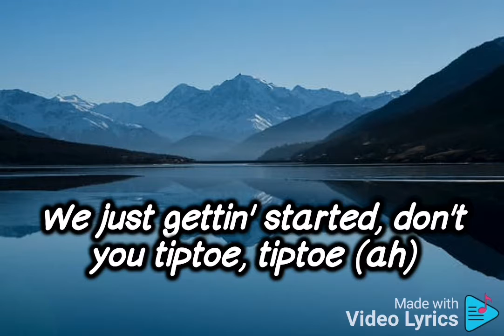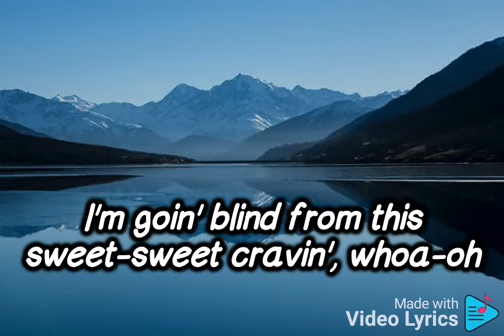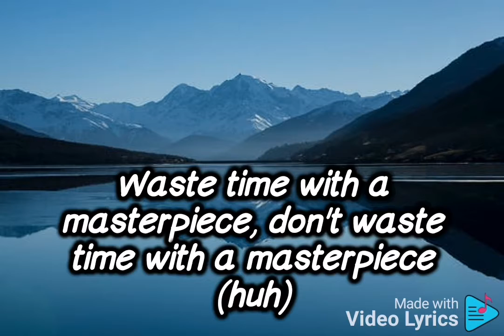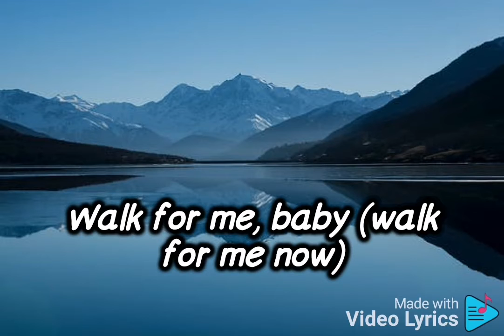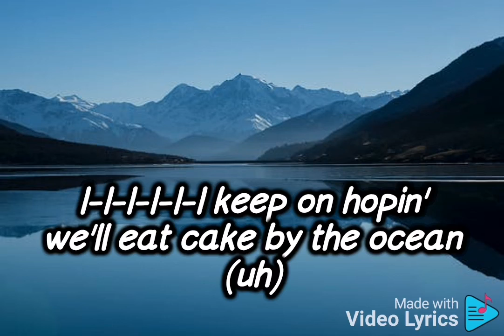DNCE - Cake By the Ocean (lyrics)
Lyrics of the song:
Oh, no
See you walkin' 'round like it's a funeral
We just gettin' started, don't you tiptoe, tiptoe (ah)
Waste time with a masterpiece, don't waste time with a masterpiece (huh)
You should be rollin' with me, you should be rollin' with me (ah-ah-ah)
You're a real-life fantasy, you're a real-life fantasy (huh)
But you're movin' so carefully, let's start livin' dangerously
I'm goin' blind from this sweet-sweet cravin', whoa-oh
Let's lose our minds and go fuckin' crazy
I-I-I-I-I-I keep on hopin' we'll eat cake by the ocean (uh)
I'll be Diddy, you'll be Naomi, whoa-oh
Goddamn
See you lickin' frostin' from your own hands
Want another taste, I'm beggin', "Yes, ma'am"
I'm tired of all this candy on the dry land, dry land, ooh
But you're movin' so carefully, let's start livin' dangerously (whoa-oh)
Let's lose our minds and go fuckin' crazy (ah)
I-I-I-I-I-I keep on hopin' we'll eat cake by the ocean
Ooh, ah-ah
Ooh, ah-ah
Hey, you're fuckin' delicious
Talk to me, girl
Talk to me, baby (talk to me, baby)
I-I-I-I-I-I keep on hopin' we'll eat cake by the ocean (hey) (uh)
Let's lose our minds and go (and go what?), fuckin' crazy (that's right)
I-I-I-I-I-I keep on hopin' (I'm ready), we'll eat cake by the ocean (ah, yeah)
Funfetti, I'm ready, I need it every night